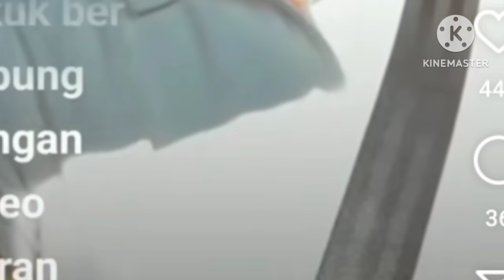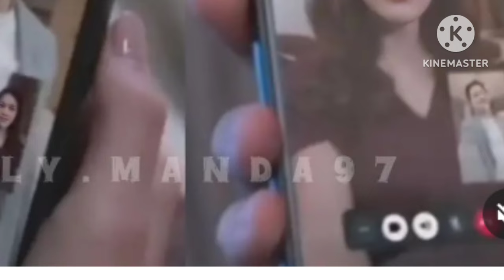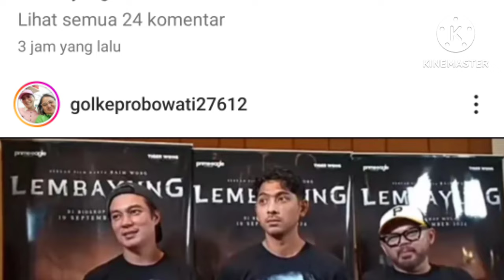3menit yang lalu arya dan amanda saling berikan kode lewat igsnya ternyata ini maksud nya